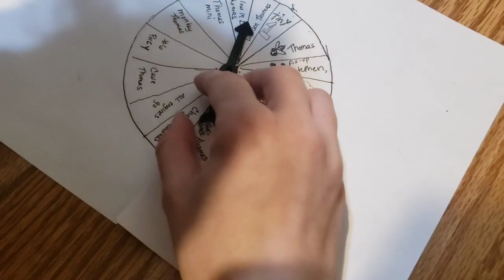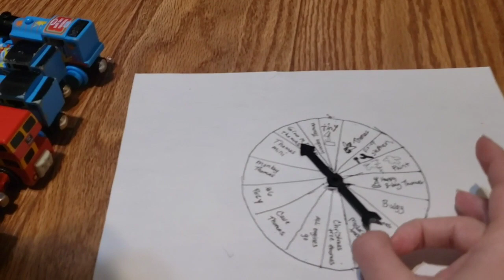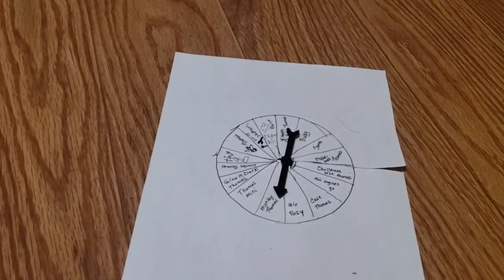Thomas bouncy putty track